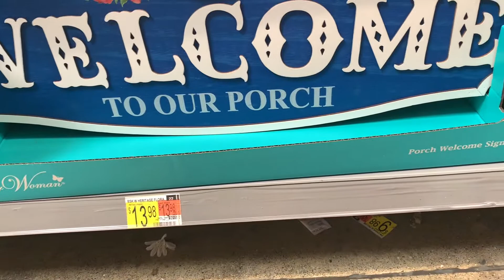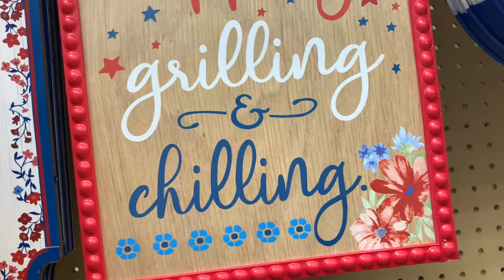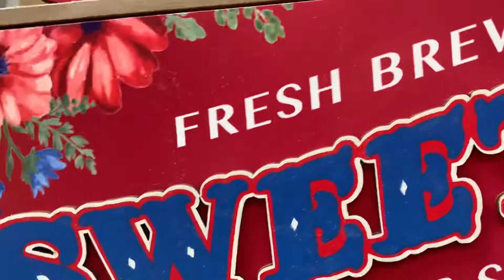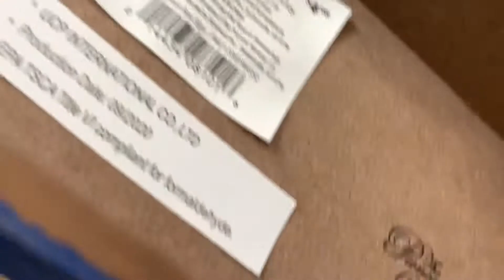NEW WALMART!!! PIONEER WOMAN SPRING HOME DECOR GARDEN DECOR 2021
New Walmart Pioneer Woman Spring Home Decor Garden Decor 2021 | Pioneer Woman Hello my YouTube Darling welcome to my channel enjoy please come again and watch to my video Thank You